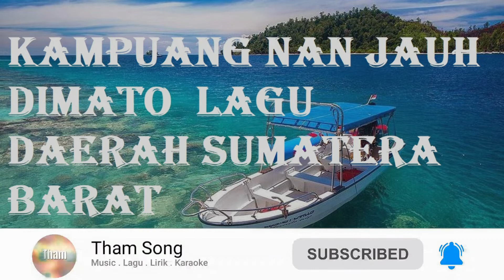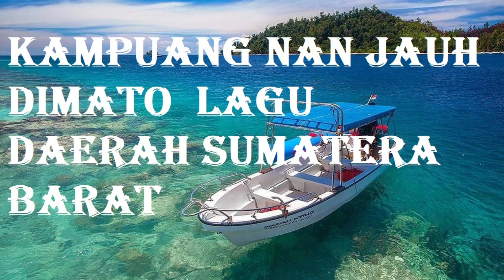🔴 Kampuang Nan Jauh Dimato - Lagu Daerah Sumatera Barat Lirik dan Terjemahan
Kampuang Nan Jauh Dimato - Lagu Daerah Sumatera Barat

Lirik Lagu Kampuang Nan Jauh Dimato:

Kampuang nan jauh di mato
Gunuang sansai bakuliliang
Den takana jo kawan, kawan lamo
Sangkek den basuliang suliang

Panduduaknya nan elok nan
Nan suko bagotong royong
Jikok sakik samo samo diraso
Den takana jo kampuang

Takana jo kampuang
Induak ayah adiak sadonyo
Raso mahimbau himbau den pulang

Kampuang Nan Jauh Dimato adalah lagu suku minang yang berasal dari daerah Sumatera Barat. Lagu ini menceritakan tentang seseorang yang rindu kampung halamannya yang jauh dimata. Ayo dengarkan dan nyanyikan lagu Kampuang Nan Jauh Dimato. Ayo Bersama Kita Lestarikan Budaya Daerah Indonesia.